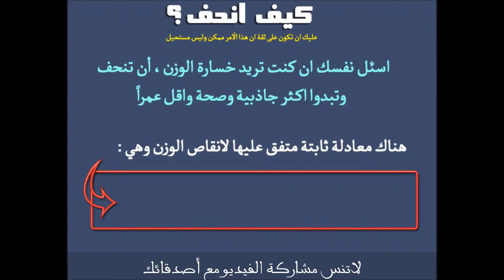نصائح مهمة كافية لتخفيف وزنك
إليك 7 نصائح جد مهمة إذا كنت تود التخفيف من الوزن الزائد